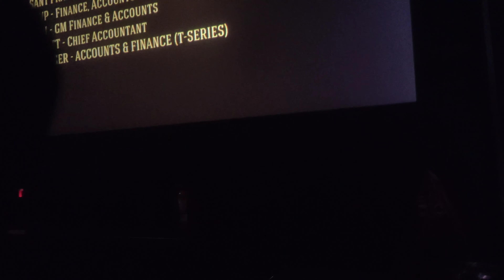Spring City ma cinema dekhna || Manish K Vlogs